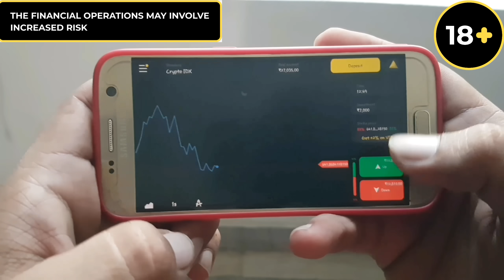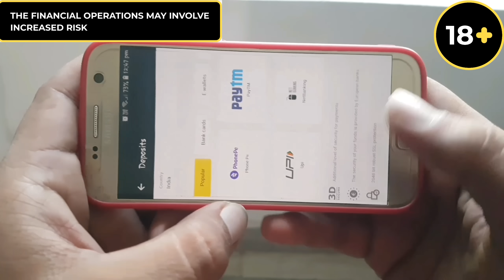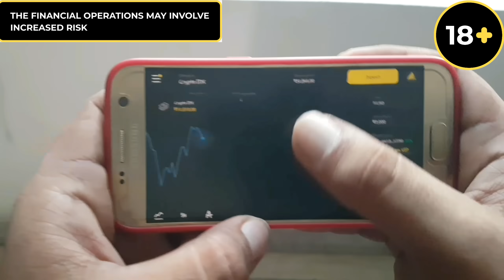Pani Pani Trend | Rimple Rimps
Start earning with trading on Binomo. Make registration and get FREE 1000 $ for a demo account

Add me on Snapchat! Username: rrimps6

All [C] under Rimple Rimps